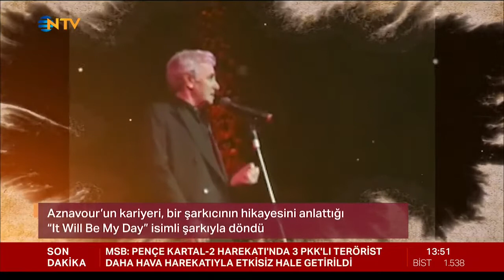Bir Hikayem Var | Charles Aznavour | Levent İnal | NTV